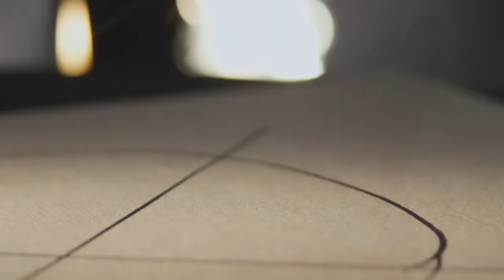អ្នកចម្បាំងចុងក្រោយ - សម្រាយរឿង The Last Warrior (Secret Cha)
សម្រាយរឿង The Last Warrior ដោយ ៖ (Secret Cha)